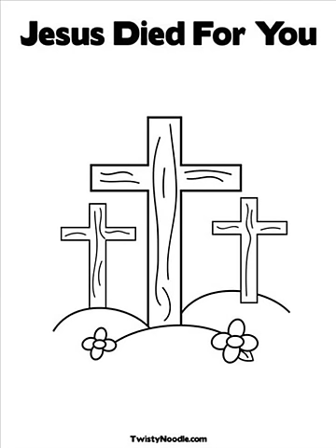Would a REAL testimony please stand up.